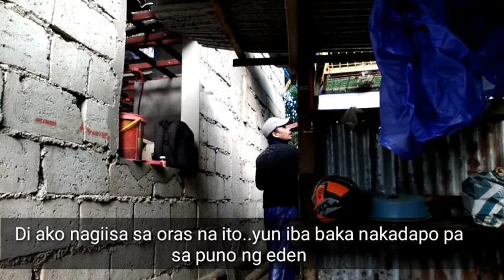HULICAM KA NGAYON!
unisan pooling#pigeon trapping problem#racing pigeon pooling#skatelife#trashers#skateboarding#SLFU#qppfc#tropang bagong pag asa#matapang na ibon#why loose in pigeon pooling#why we need pigeon trapping technique#